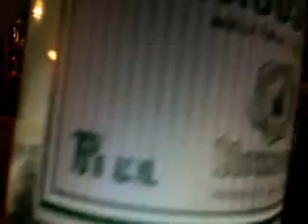Flaspar - Double Trouble (Excerpt)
webcam recorded Video - August 24, 2009, 08:43 PM